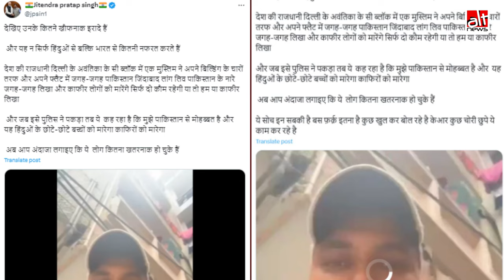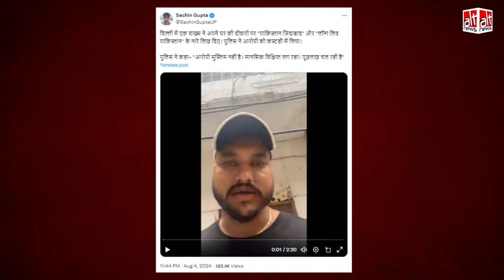Sudarshan News ने Delhi के एक फ्लैट में पाक समर्थक नारे लिखने वाले शख्स को गलत रूप से Muslim बताया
Delhi की एक बिल्डिंग में एक Muslim व्यक्ति द्वारा 'पाकिस्तान समर्थक' नारे लिखने का दावा करते हुए Sudarshan News समेत कई यूज़र्स ने एक वीडियो शेयर किया. Alt News ने छानबीन में पाया कि ये शख्स Muslim नहीं था. देखिये पूरी हकीकत इस वीडियो रिपोर्ट में